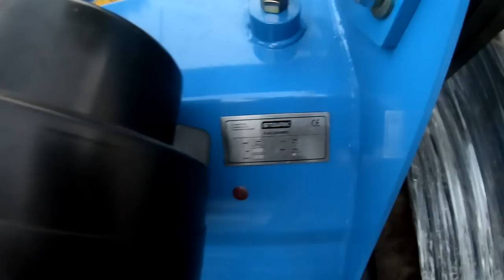Nowy nabytek ! Kosiarka bijakowa STARK 175 !